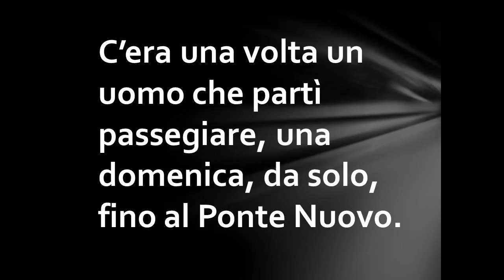Lo Monstro du Pont-Nôf - Il mostro del Ponte Nuove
Favola editata di Basile Luyet en 1929 dentro le "Cahiers valaisans du Folklore". Favola dovè il diavolo spavente un uomo a morte...

Musica scrita é gicata di "kidcholera"
w w w .opsound.org/artist/kidcholera/